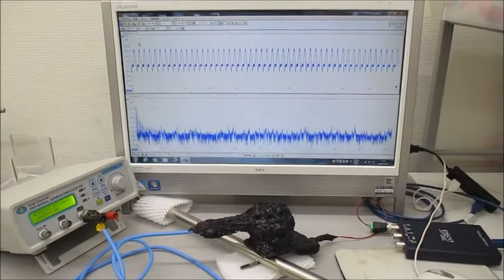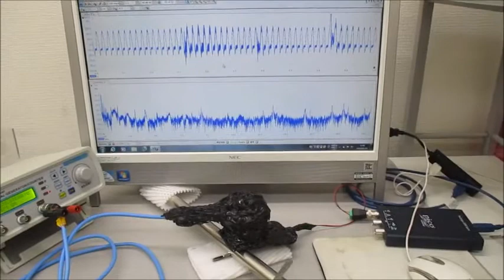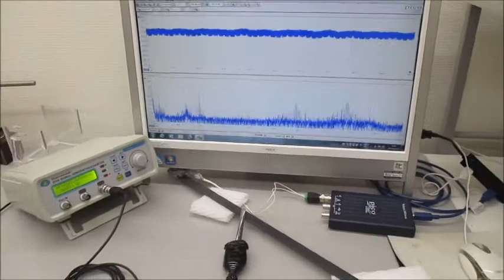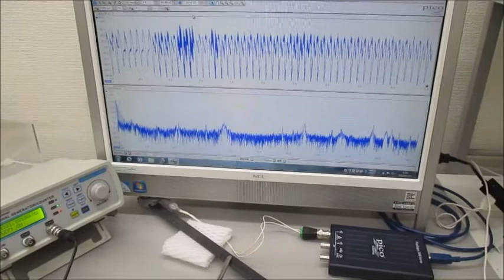超音波プローブ（発振型、測定型、共振型、非線形型）の製造技術